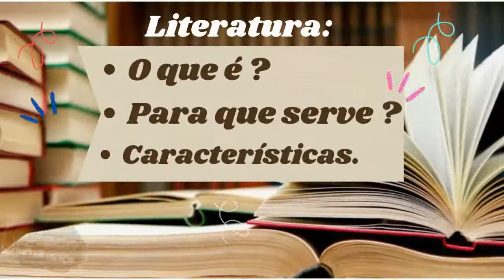O que é Literatura ? Conheça neste vídeo o conceito e características da Literatura.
FAÇA UMA DOAÇÃO SOLIDÁRIA E AJUDE A MANTER ESTE TRABALHO:
DEIXE UM "VALEU" clicando no botão que fica embaixo do vídeo

Contato para aulas (escola, vestibular e faculdade) de História da Arte, Literatura, Língua Portuguesa e Redação:

Curta o Boteco no facebook e siga no instagran.

Afinal, o que é Literatura? para que serve a Literatura ? Quais são as características dos textos literários ? A Literatura é só ficção ?

Neste vídeo eu falo a respeito de todas as questões acima.